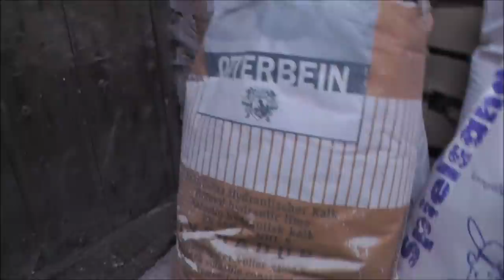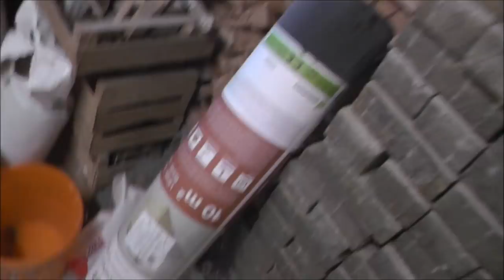Das Haus-Projekt | Projektstart Bad - Folge 24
In der heutigen Folge kommt ein ganz neues Projekt dazu.. Nicht dass ich schon zu viele Baustellen auf einmal hätte. Aber, wir starten das Bad. Viel Spaß mit dem Video :)